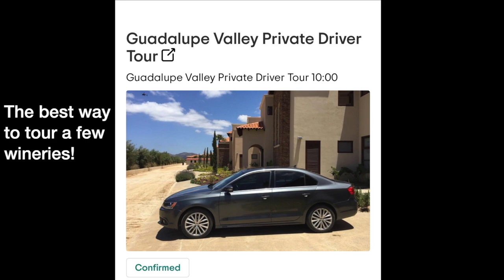Baja Overland - Part 1: Valle de Guadalupe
After months of anticipation we finally started our three-week trip in Baja California. We decided to start out at a relaxing pace, so after crossing the border at Tecate we stopped in Valle de Guadalupe and spent the following day wine tasting and eating great food (one day was not enough so we will need to revisit in the future). We found a great campsite at the Bibayoff vineyard - flushing toilet, fire pit, and a friendly pack of dogs.
The music in this video is "Guadalupe" by James Woods & Alex H.